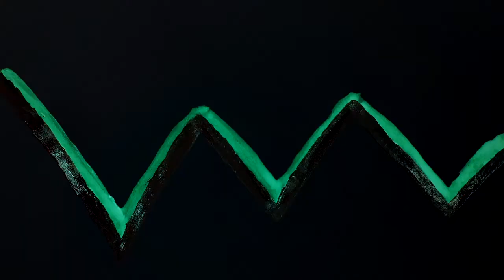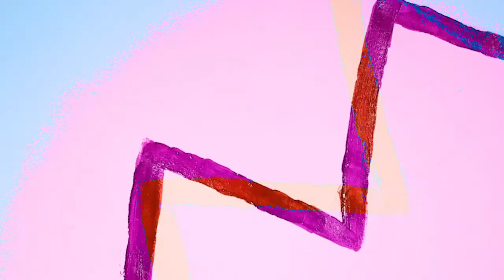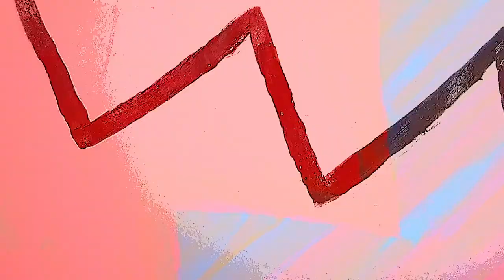Telyscopes - Cicada Buzz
Available for stream and download everywhere.